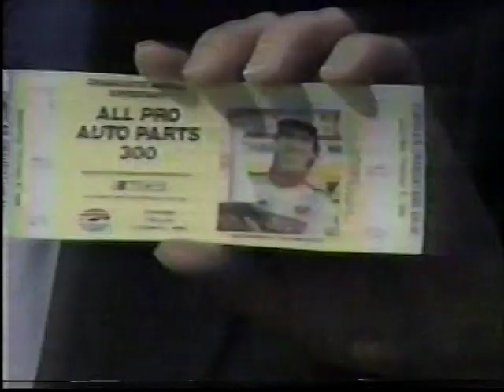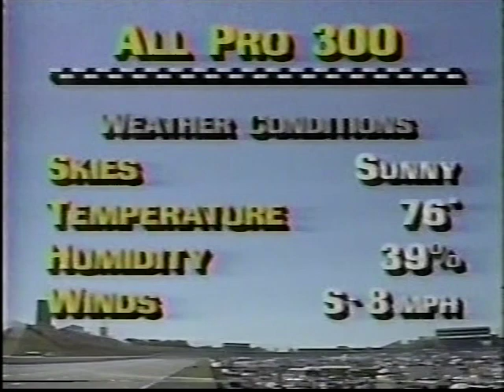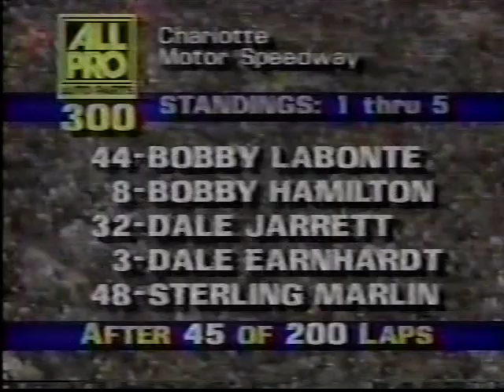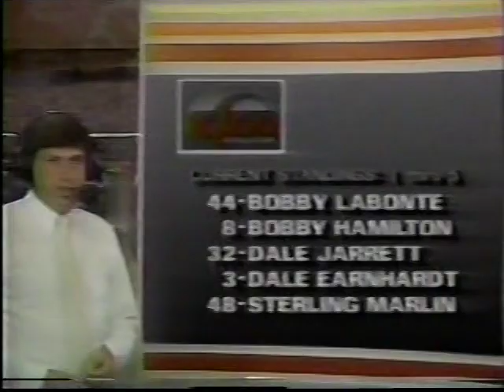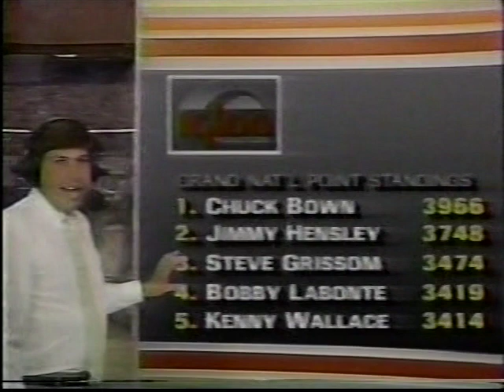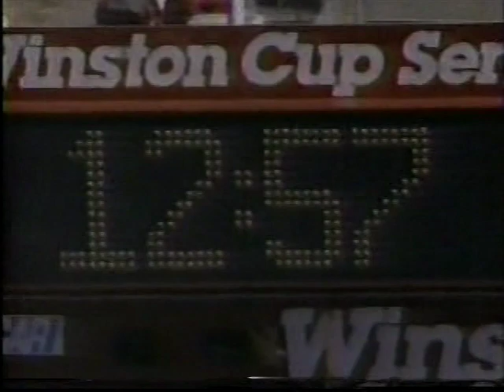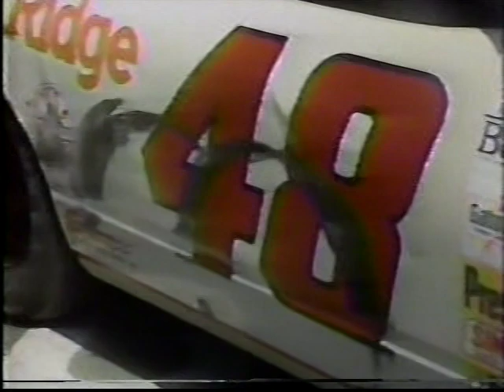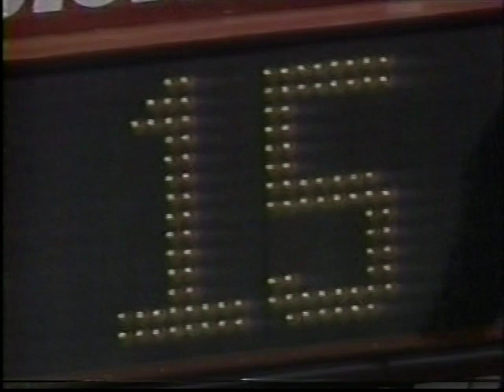1990 NASCAR Busch Series All Pro Auto Parts 300